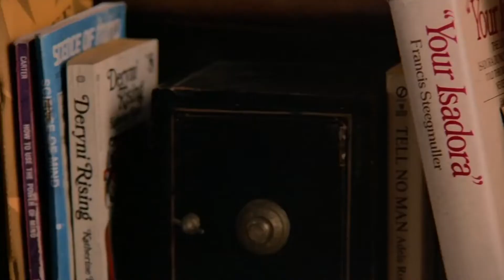FM-84 & Ollie Wride - Bend & Break (Flashdance) - Music Video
FM-84 - Bend & Break
Footage from Flashdance (1983)

A stunning Retrowave song with a classic 80s film. Re-imagined as a love story.

Edited (with love) by:
Chan Minh